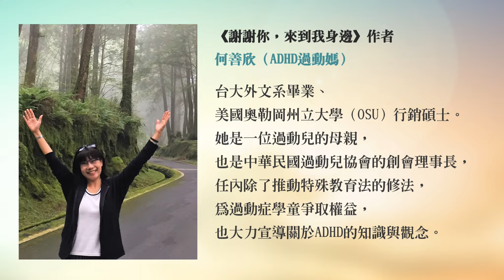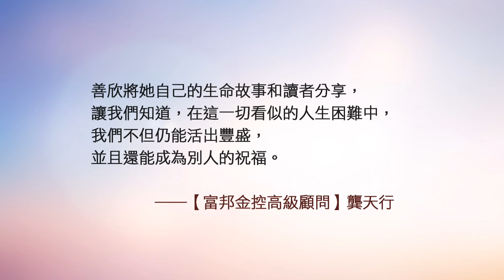有笑有淚，ADHD過動媽何善欣的真實故事！《謝謝你，來到我身邊：這些年，過動兒教我的事》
《謝謝你，來到我身邊：這些年，過動兒教我的事》 何善欣(ADHD 過動媽善欣)─著

從了解到接受面對，一個過動兒母親不為人知的一面；
從迷霧摸索到為生命找出口，一段笑和淚交織的勇敢人生！

✨各界感動推薦✨

善欣真切而用心地分享她的生命故事、兒子們的成長歷程、和其他人交會及交流的經驗，相當扣人心弦，也自然顯露其中淬鍊凝聚的生活態度、生命價值與智慧。
──【台大醫院精神醫學部主治醫師】丘彥南

我從未見過善欣的過動兒子，但聽到的都是善欣以幽默的態度，分享生活中的酸甜苦辣。很高興善欣出了這本書，將她的知識、經驗、情感，用說故事的方式告訴我們，相信大家一定會喜歡這本書！
──【宇寧身心診所負責人】吳佑佑

★ADHD 過動媽善欣 新書分享會★

時間│5/11(六) 14:30-16:00
地點│誠品書店台大店 3F藝文閣樓
(台北市大安區新生南路三段98號3F)